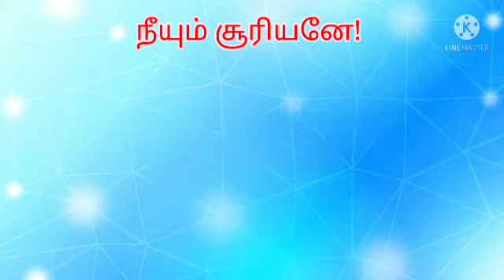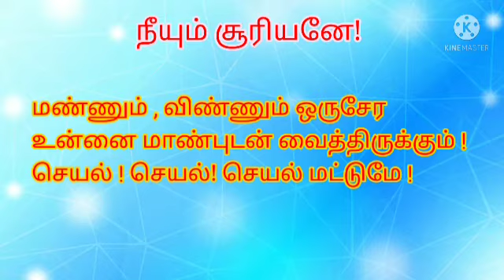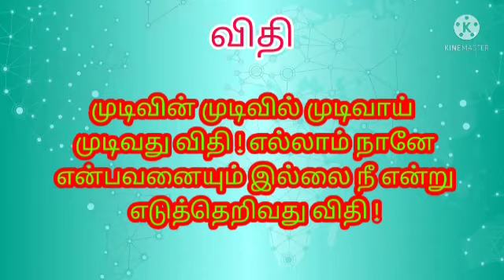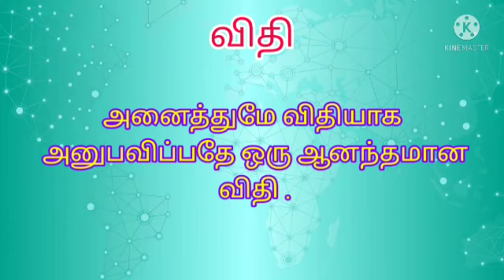JUNIOR IAS ACADEMY AGASTHYABHARATHY QUOTES LIFESTYLE